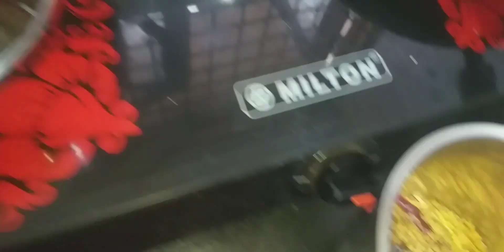kacha Amar chotjoldi "Achar" testy 😋😋😋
kacha amaer Achar, khub sohoj podhotite.